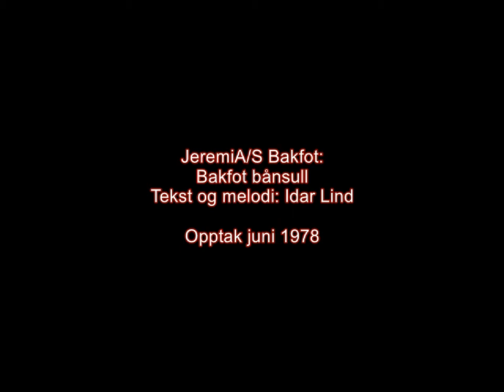JeremiA/S Bakfot: Bakfot bånsull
JeremiA/S Bakfot
Ola Dimmen, gitar og kor.
Marit Garberg, blokkfløyte.
Idar Lind, song.
Jan-Erik Pettersen, gitar og kor.
Asbjørn Solheim, bass.
Randi Vik, trekkspel.
(Sendt på NRK 12. juni 1978.)